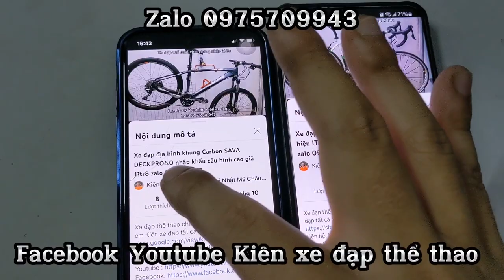Xe đạp địa hình JAVA ETNA bánh 27,5, nhập khẩu hiệu ITALY, cấu hình chất giá ĐÃ BÁN zalo 0975709943